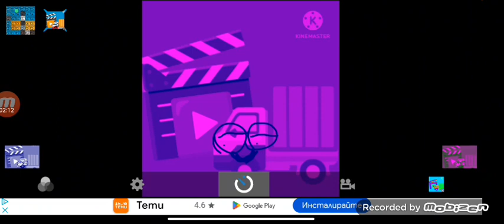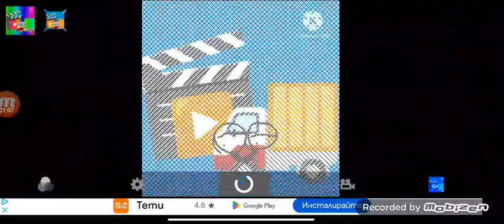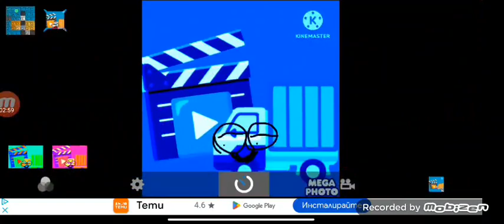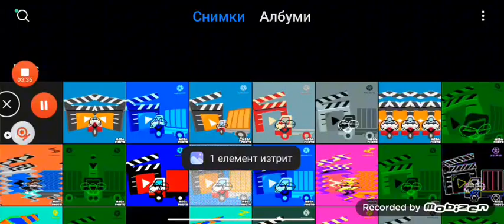HOW TO MAKE AND SPONSORED BY PREVIEW 2 EFFECTS EXERCISE on mega photo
MEGA PHOTO SPONSORED BY PREVIEW 2 EFFECTS